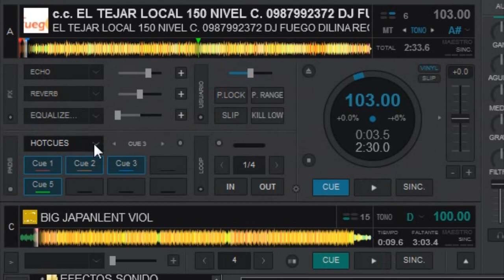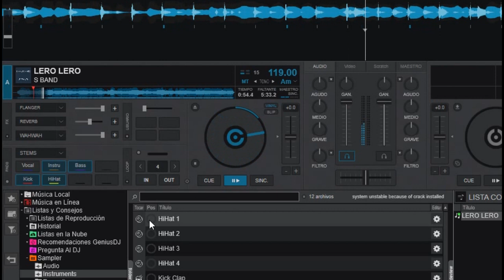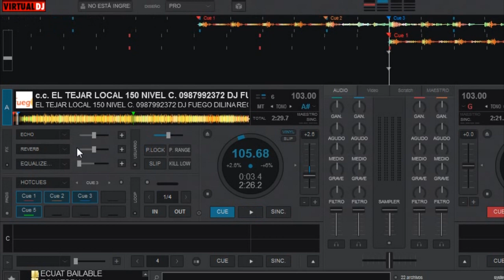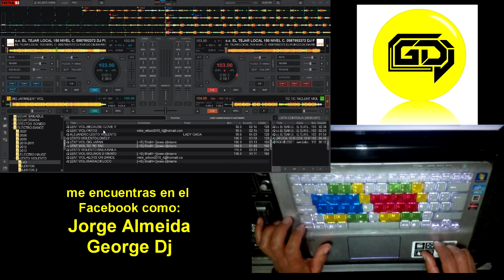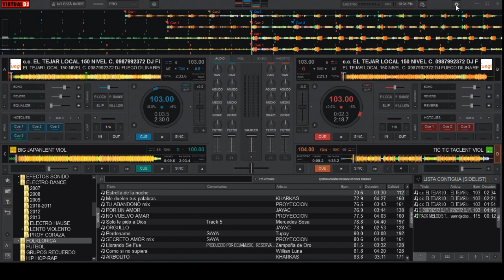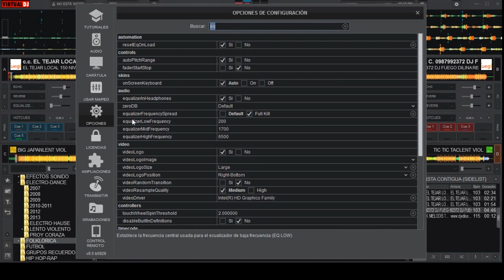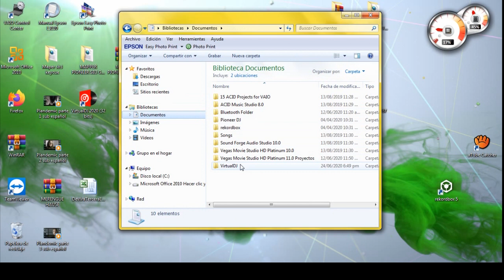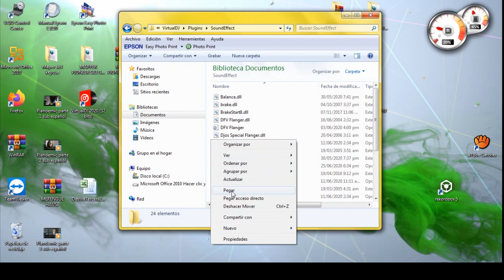MAPPER de TECLADO para el VIRTUAL DJ 2021 - 2020 - 8.3 y 8.2